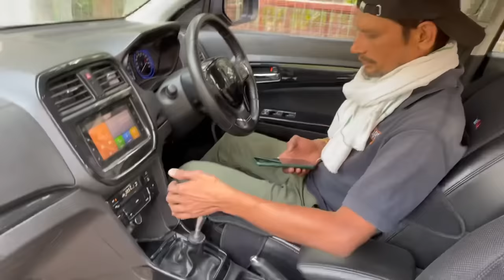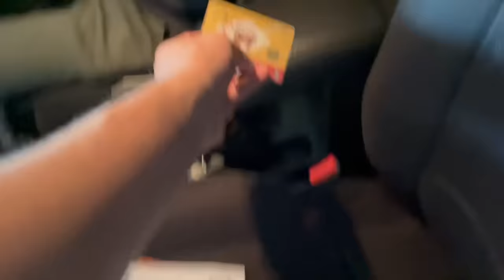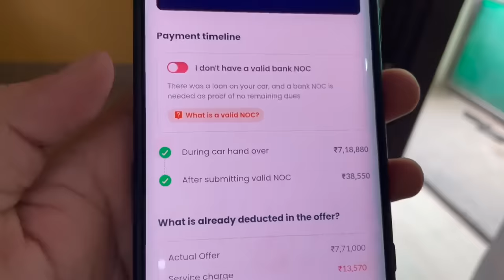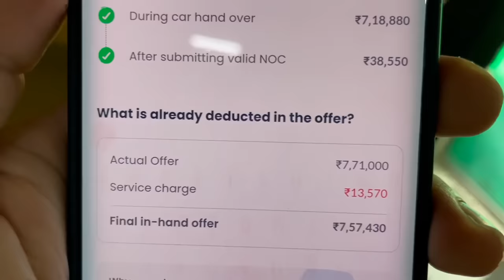Brezza Sold ? Apni Brezza CARS24 walo ne khareed li | Mechanical Jugadu